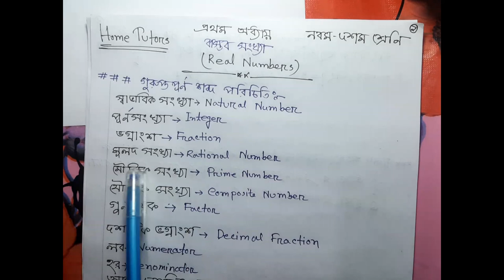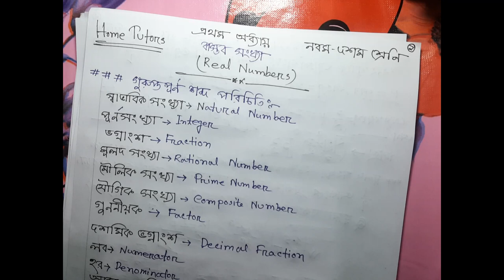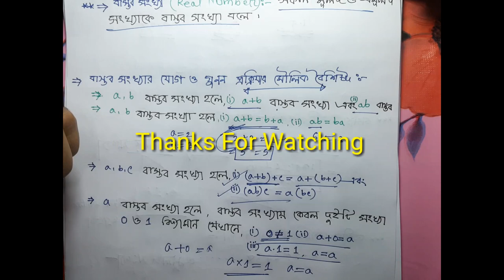Class Nine Ten math || Chapter -01 (Part 01)|| SSC Math || Real Number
SSC Math Chapter 01(part -1)
class nine-ten।। class (9-10)
Real Numbers।। বাস্তব সংখ্যা (পর্ব ০১)

*** এখানে পাবে তৃতীয় শ্রেণি থেকে দ্বাদশ শ্রেণি পর্যন্ত সকল বিষয়ের ক্লাস।
প্রতিটি ক্লাস তোমাদের জন্য অনেক সহজ করে বোঝানোর চেষ্ট করি।

*** ধন্যবাদ সবাইকে সাথে থাকার জন্য।।।